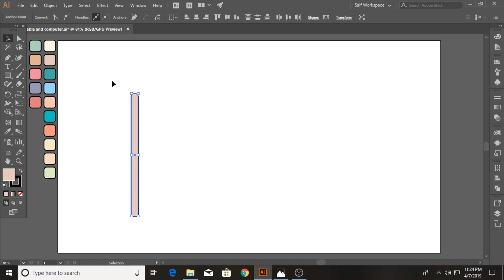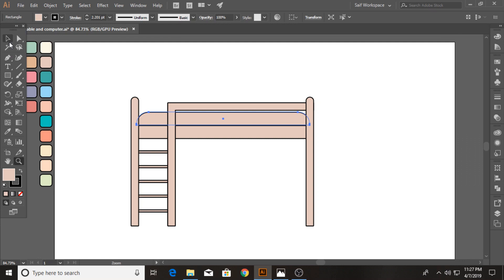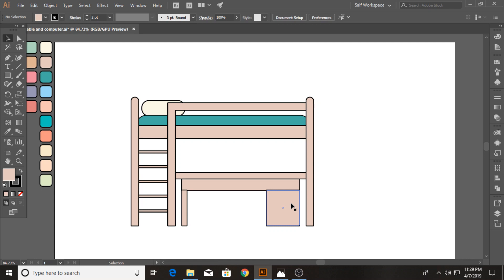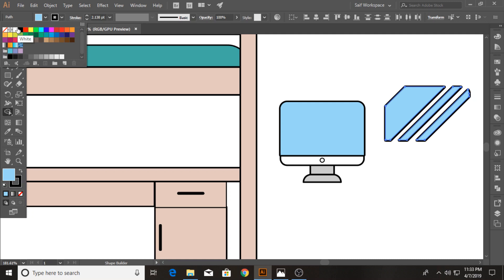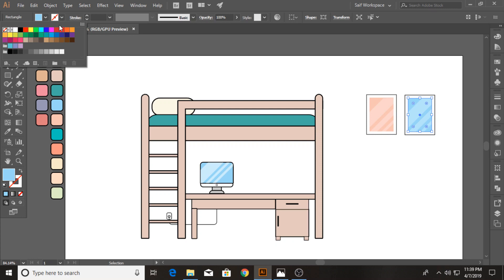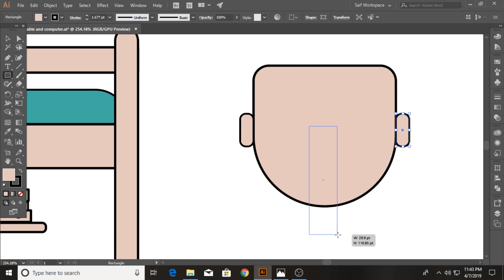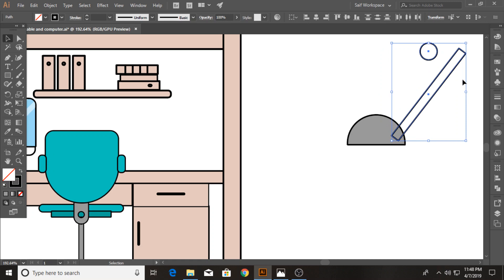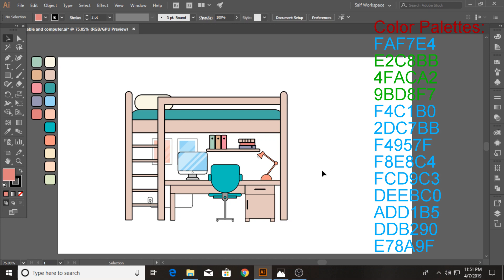Adobe Illustrator CC Tutorial Flat Design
In this Adobe Illustrator CC tutorial we will learn to create a Flat Workspace Background  Design for Beginners...